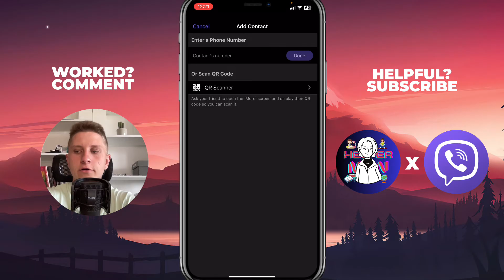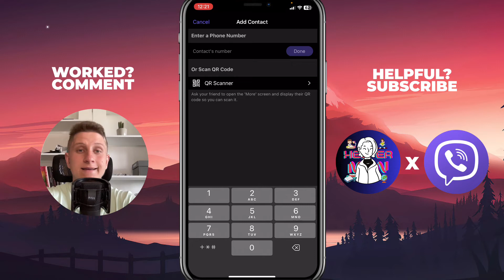How To Start New Chat on Viber